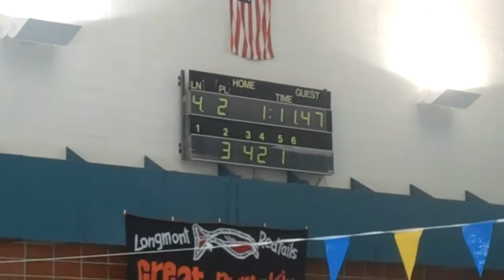Rain Great Pumpkin Meet 100 Free